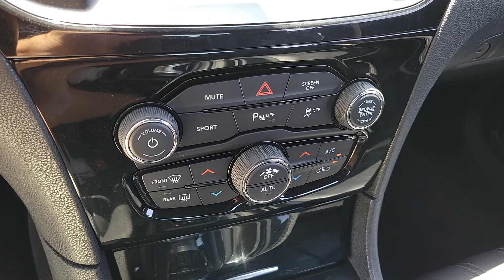2022 CHRYSLER 300 300S RWD Henderson, Las Vegas, Laughlin, St George, Flagstaff NV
Pre-Owned 2022 CHRYSLER 300 300S RWD available at Findlay Honda Henderson located in 933 Auto Show Dr, Henderson, Nevada, 89014. Servicing the Henderson, Las Vegas, Laughlin, St George, Flagstaff area.

Your next car could be the  2022  CHRYSLER 300.  The luxurious 300 combines traditional full-size sedan comfort and refinement with the latest in smart technology, resulting in a deliciously modern and sophisticated automobile. These are just some of the great options this vehicle comes with: Navigation System, Satellite Radio, Back-Up Camera, Blind Spot Monitor, Dual Zone A/C, WiFi Hotspot, Leather Steering Wheel, Auto-Dimming Rearview Mirror, Floor Mats, Universal Garage Door Opener. Old-world elegance meets advanced safety and connectivity technology in the 300. Drive it today.